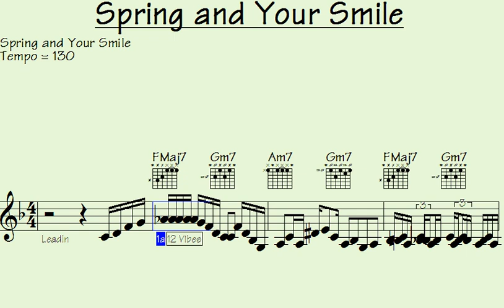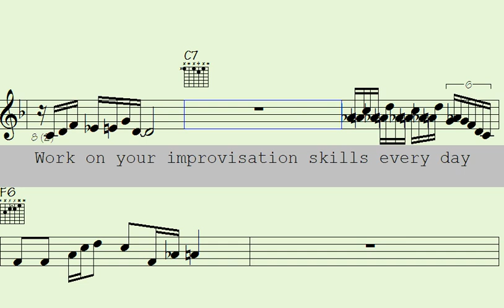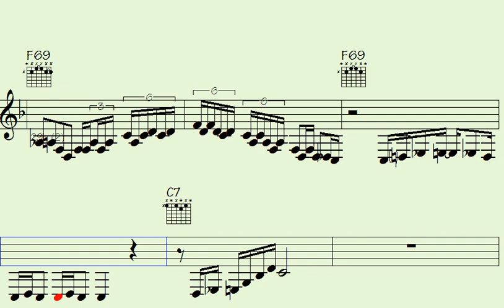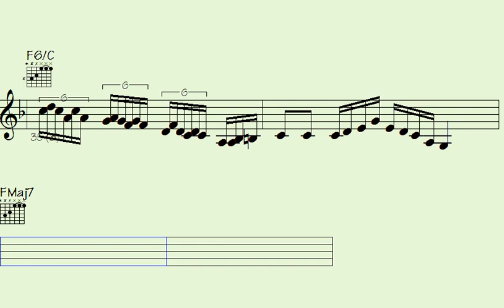Unlock Success: Elevate Your Skills with Advanced Drills for Intermediate Guitar & Saxophonists.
Thanks for supporting my data file hosting/maintenance, here's the link to check out all data of this song: Spring and Your Smile (music sheet notation - transposable solos/licks in midi file - video to play along...)

l2k 19-169